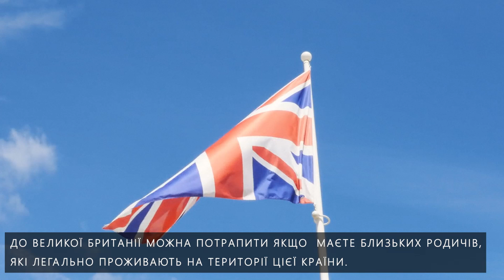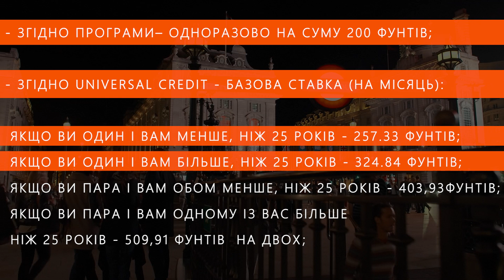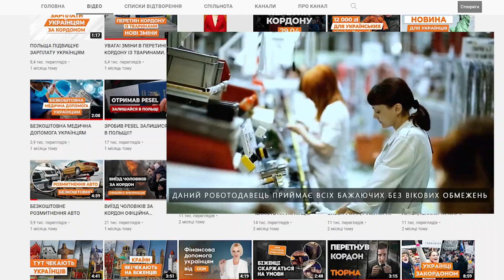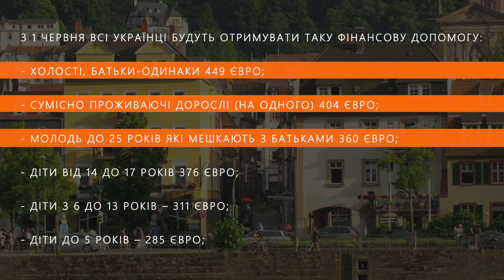КУДИ ВАРТО ЇХАТИ? НАЙКРАЩІ КРАЇНИ ДЛЯ БІЖЕНЦІВ. ТОП 10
✅ БЕЗКОШТОВНЕ ТА ПЕРЕВІРЕНЕ ПРАЦЕВЛАШТУВАННЯ ЗА КОРДОНОМ